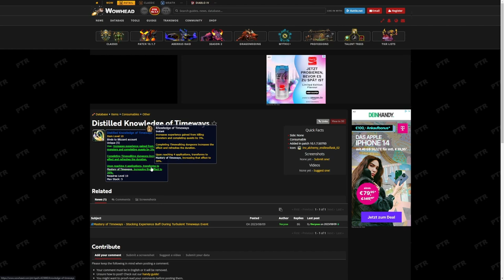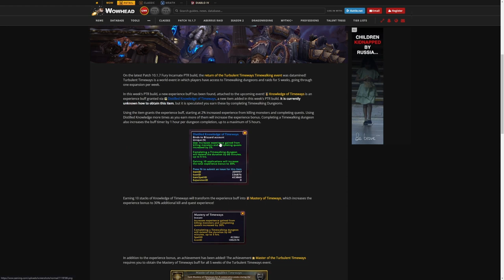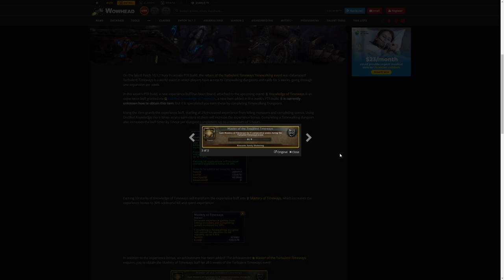Turbulente Zeitwege: Änderungen am EP-Buff und: So bekommt ihr ein NEUES MOUNT!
Turbulente Zeitwege kehrt zurück und ihr könnt einen saftigen EP-Buff abstauben. Und ein hässliches Mount. Wie das geht, erfahrt ihr in diesem Video.

20% sparen mit dem Code Geezax20!